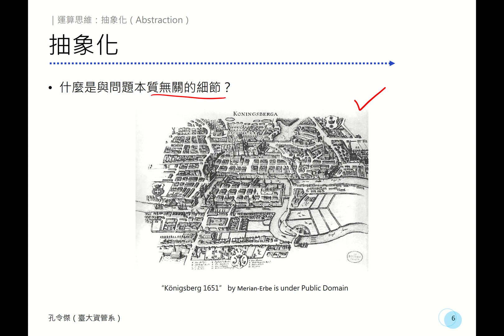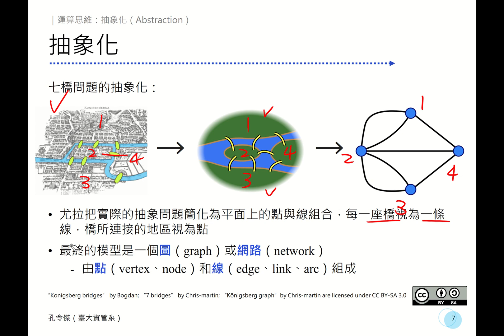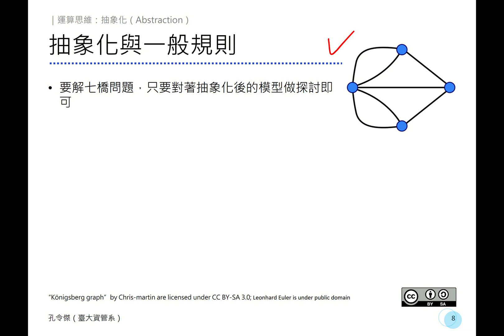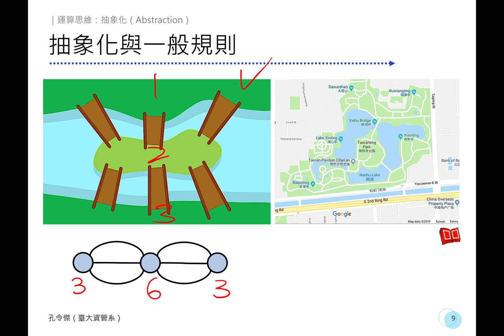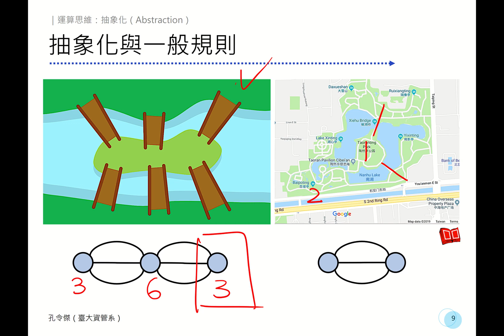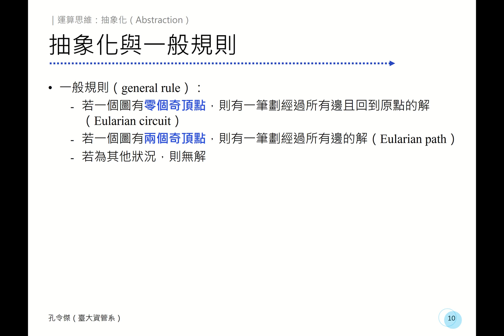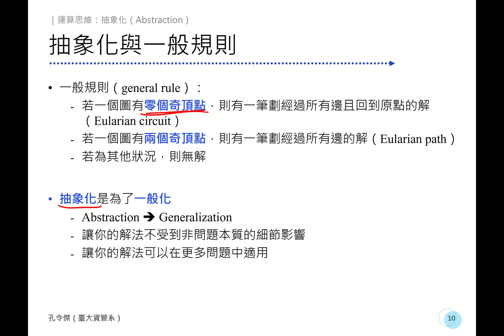【運算思維】第二講：抽象化 #2 七橋問題抽象化